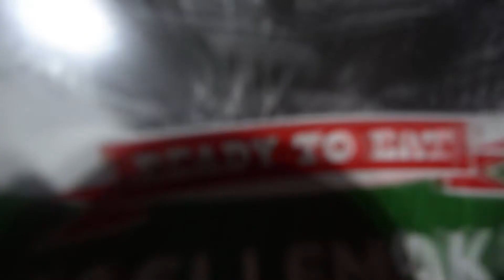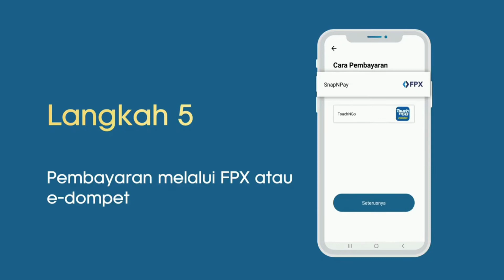Juzuk 8 Kapsul Ramadhan Nasyeed Express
Juzuk 8 Kapsul Ramadhan Nasyeed Express bersama Pentadabbur Ustaz Noh Fariq Omar Al Hafiz dan Qari Hasan Basri.

Rakan Strategik :
Aqiqah Mekah
Bepositive Music

Penaja :
Nasi Ayam Go-Lek
Kelab Kongsi Makan
En. Zulhisham

Terbitan :
Interpixel Images & Nasyeed Express